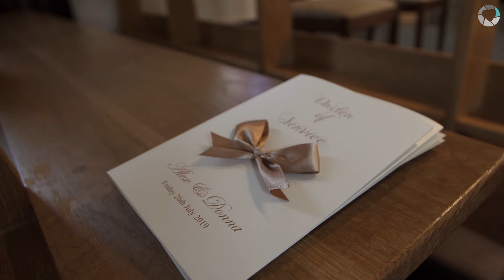Alex & Donna's Teaser Trailer // The Vu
From St John's to Bathgate, this really was an excellent wedding. Alex and Donna tied the knot then danced the night away at the Vu.

This is their wedding teaser trailer

Fab suppliers shout outs:
Photos: Julie Lamont Photography
Piper - Tam the piper
Hair - Laura Slaven
Makeup - Katie Mallon
Dress - Bijoux bridal
Kilts/Suits - Mac Gregor and Macduff
Florist - First blush
Cake - Jappacakes